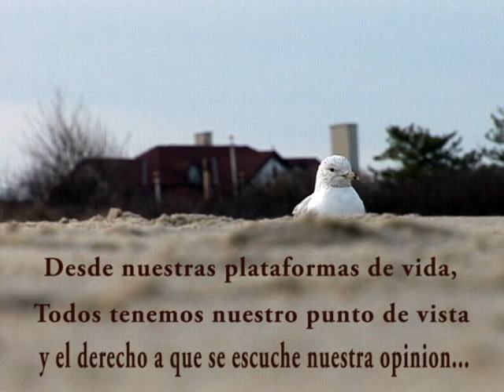REFLEXION 05-24-2010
REFLEXION  Semana del 24-05 al 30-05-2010